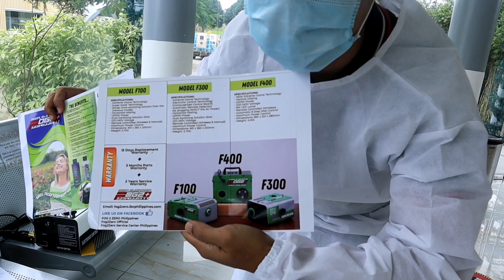Disinfecting Torres Farm and Resort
Welcome to Baylosis Squad, todays Vlog is about disinfecting the Rooms and Office of Torres Farm and Resort. Check it out

Musician: @iksonmusic